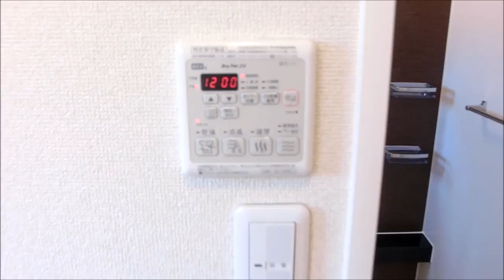グレイス コート 102 田面木 八戸市アパート 賃貸 不動産 八代産業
【№23603 アパート】★MAST(積水)★オール電化★1LDK　【名】グレイス コート 102　【所】青森県八戸市大字田面木字上田面木64

☆八戸付近でアパート、マンション、土地、中古住宅等をお探しの方は是非八代産業のホームページをご覧ください↓↓

八戸不動産情報館　八代産業